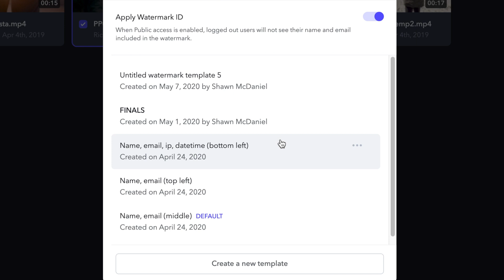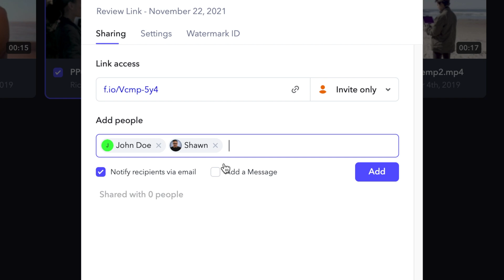Tip of the Week: Ep 8 - How to create a review link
🎥  Learn how easy it is to send out your assets for review by using review links on today's Tip of the Week.